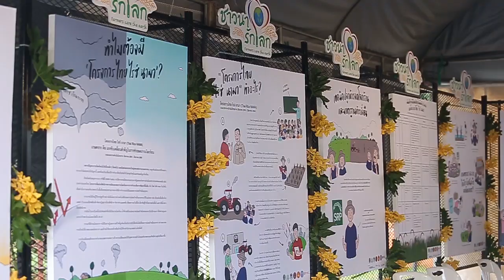Thai farmer: ‘my action alone doesn’t bring success in slowing down climate change'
Thai farmers are now learning to adapt to changing weather conditions while earning enough to cover living costs.

More than 300 local farmers gathered on 5 July 2019 at Bann Hua Mai Sung community rice center in central Thailand to gain more experience and knowledge in earth-friendly farming practices.